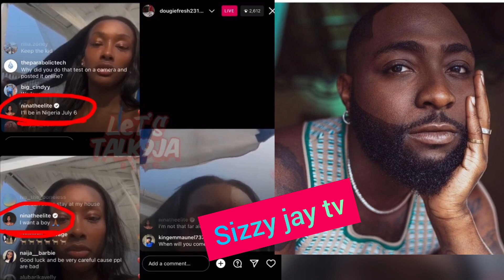Davido's alledged soon be to 5th baby mama Anita Brown shows off her growing baby bump on live video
Davido's alledged soon be to 5th baby mama Anita Brown shows off her growing baby bump on live video as Isreal dmw beg Nigerians onbehalf of his oga Davido